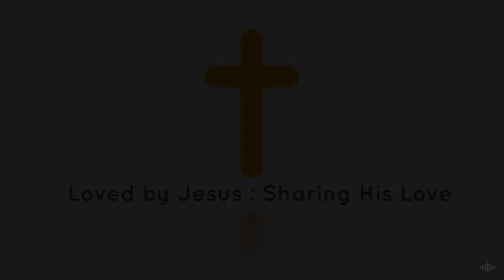Cornerstone, led by Richard Jensen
Worship from our LMA service, led by Richard Jensen
You can listen to some of the music Richard has written himself through the following link

Featuring: Sam Bennett, Andrew Davies, Diana Gordon and Carmen Mills.

SONG COPYRIGHT INFORMATION HERE: Our CCLi account number is 1019848

You can give to church life via the website and our Church Suite system
Also at no extra cost to you, you can raise money for our parish through
Sign up and set ‘Parish of Aberystwyth PCC’ as your chosen charity. Then go to your favourite shopping websites through the give as you live page. Also you can give through Amazon smile whilst shopping, here’s the - happy shopping!

The person or persons in the video has consented to the video and it being posted online